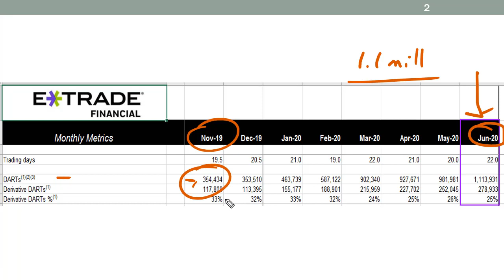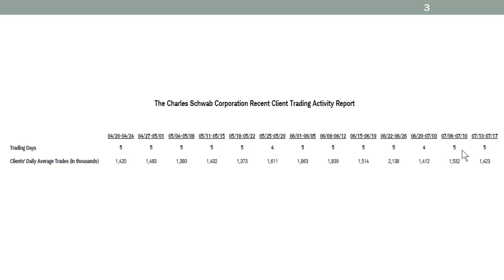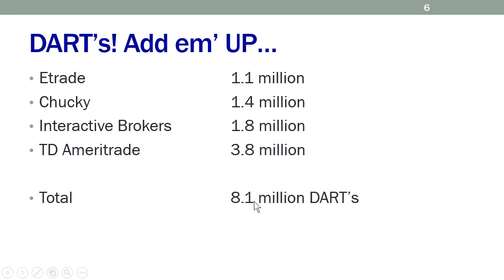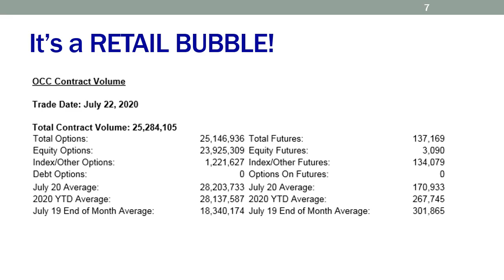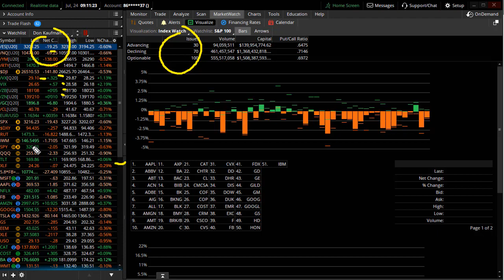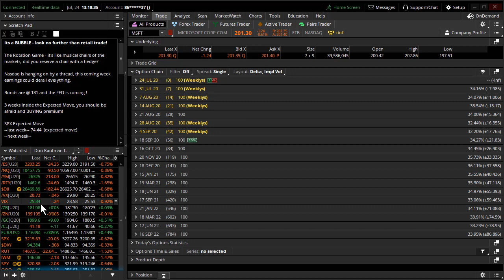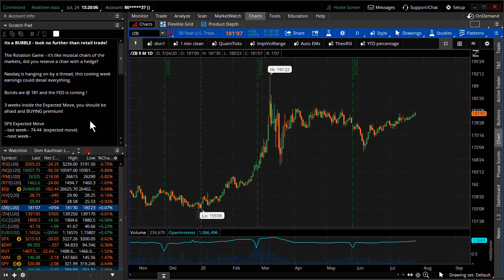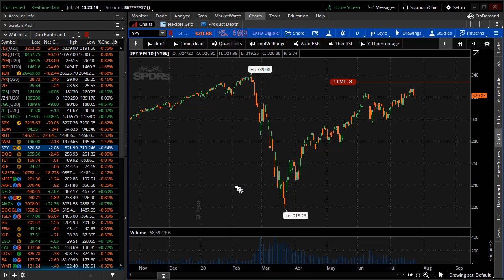Its a Bubble - Look No Further Than Retail Trade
The Rotation Game - it's like musical chairs of the markets, did you reserve a chair with a hedge?

Nasdaq is hanging on by a thread, this coming week earnings could derail everything.

Bonds are @ 181 and the FED is coming !

3 weeks inside the Expected Move, you should be afraid and BUYING premium!

--last week-- 74.44  (expected move)
--next week-- 76.81